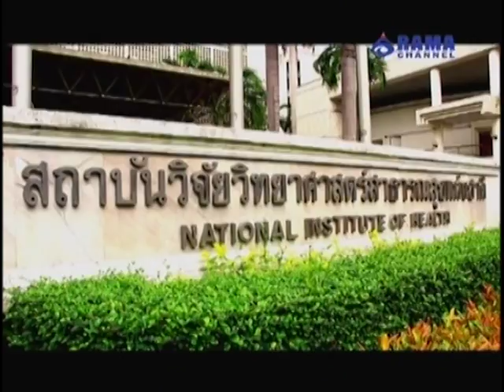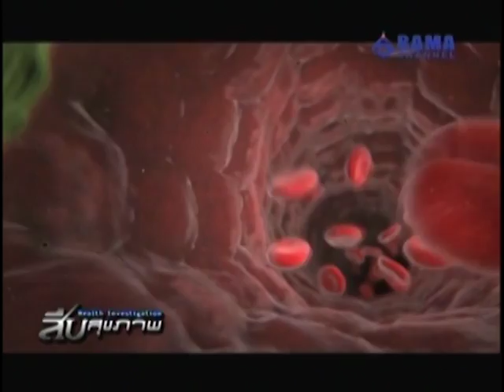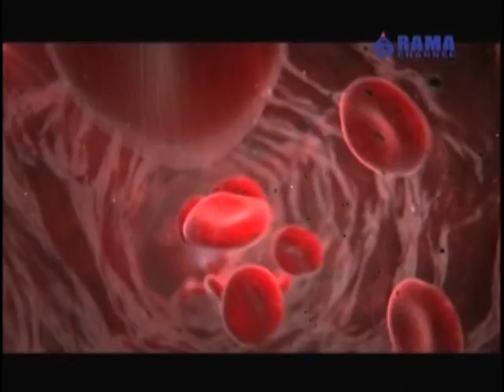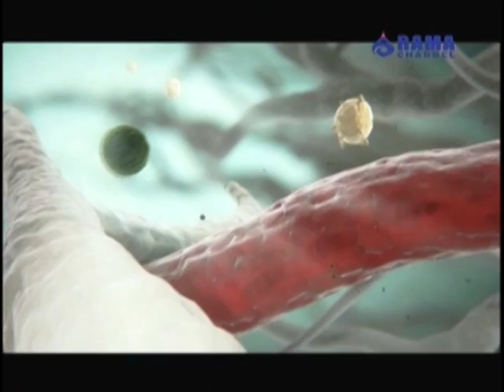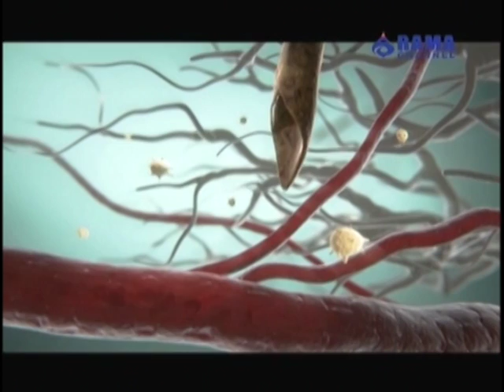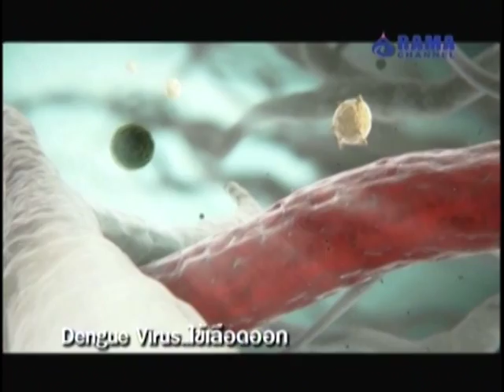สืบสุขภาพ | EP.18 (1/3)